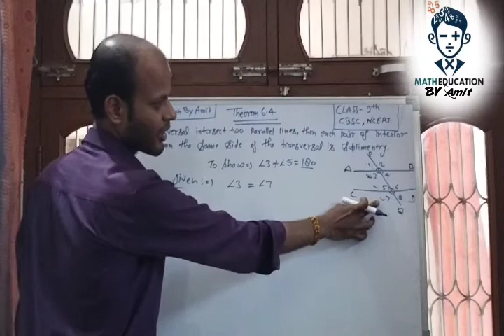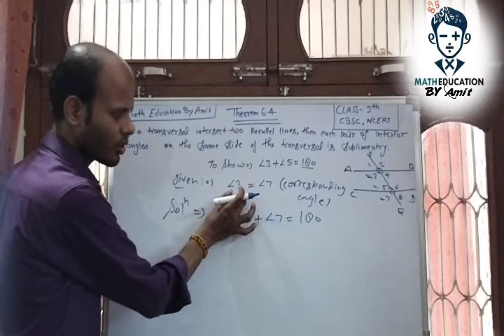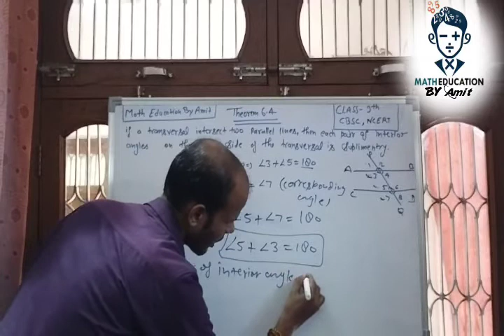theorem 6.4 class 9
Theorem 6.4 of class 9th ncert